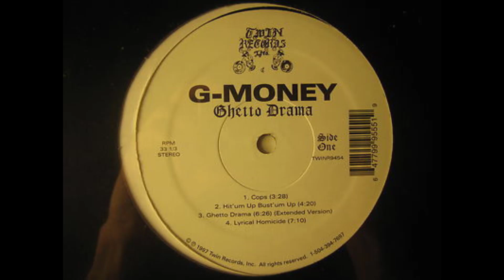G-Money - Lyrical Homicide [1997]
1997 G-Money, Dowcie, LS Drugz & Troop